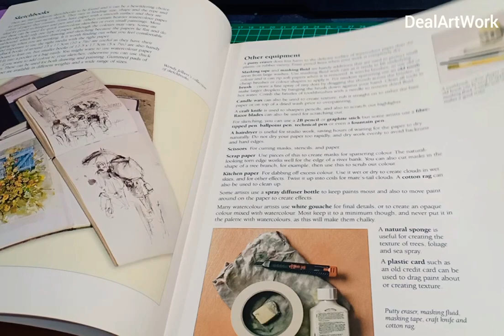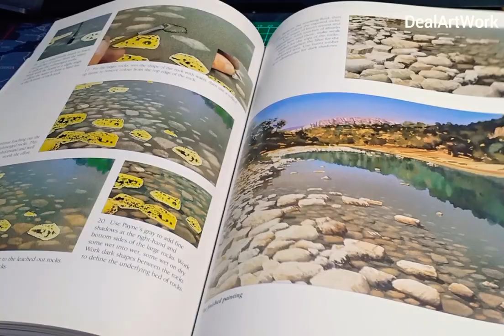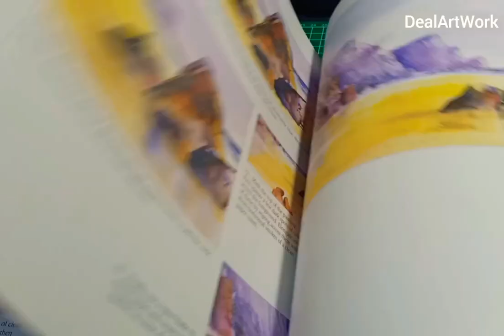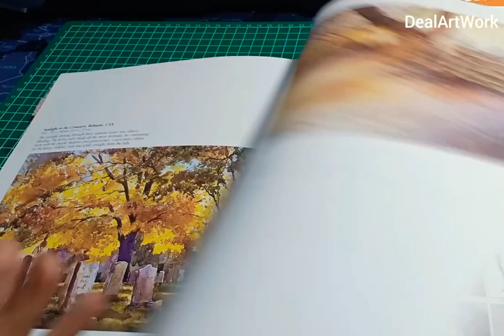Buku Watercolor Landscape, Geof Kersey dkk- Flip Through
Salam, Assalamualaikum..
Buku referensi belajar watercolor untuk melukis landscape ya..
Semoga bermanfaat.
Yang berkenan mampir ke Instagram saya @dealArtWork, silakan 🙏
 Discover. Youth @iksonofficial